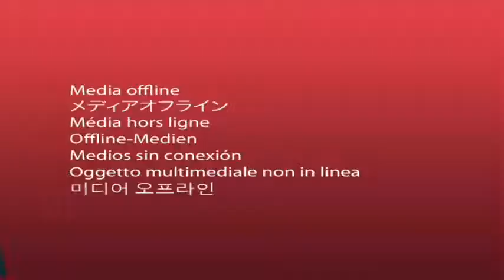Bedford High School Daily Announcements March 1, 2022